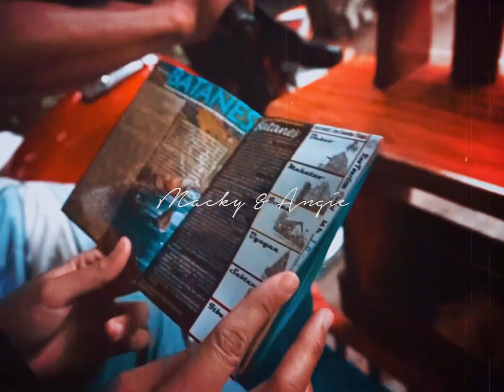Save the date video with SUPER 8 effects macky and angie